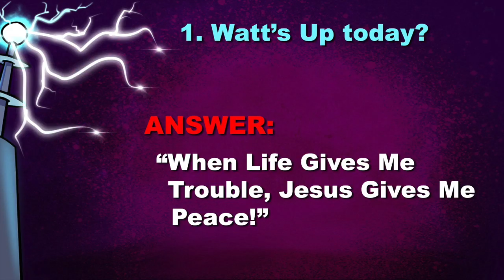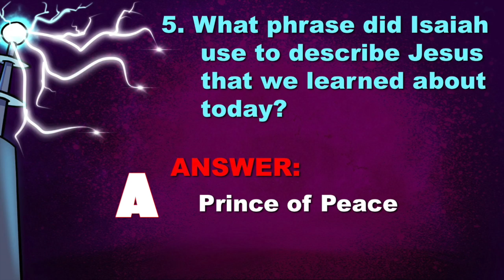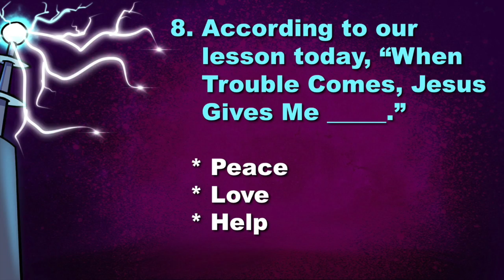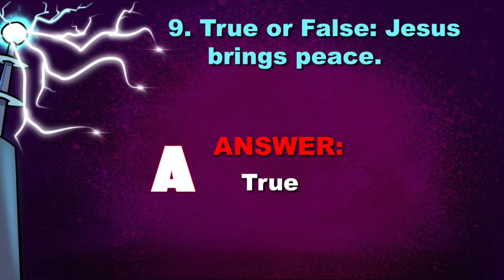CQweek5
This video is about CQweek5